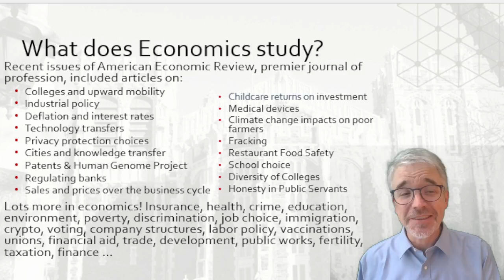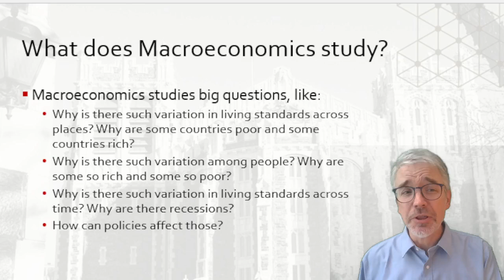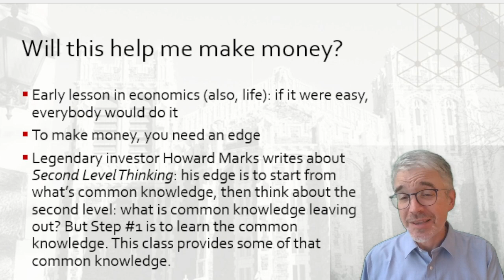L1 1 Macroeconomics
For Eco 10350 Principles of Macroeconomics class at Colin Powell School at CCNY